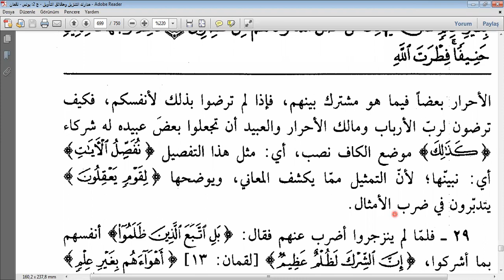NESEFİ TEFSİRİ RUM SÜRESİ 25-29.AYETLER